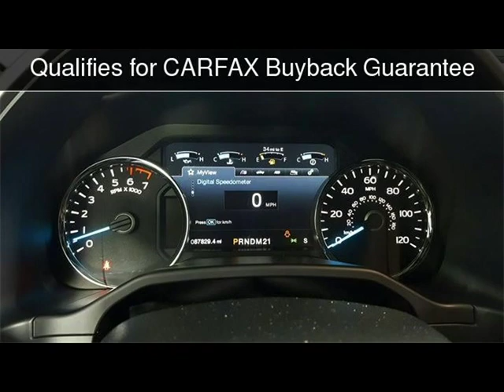2015 Ford F-150 Used Cars - McKinney,Texas - 2019-01-21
See more details about this used car This 2015 Ford F-150 with 87,837 miles is for sale at Hopper Motorplex.